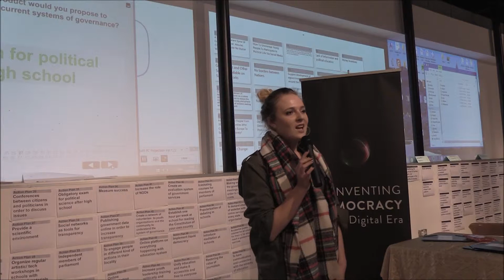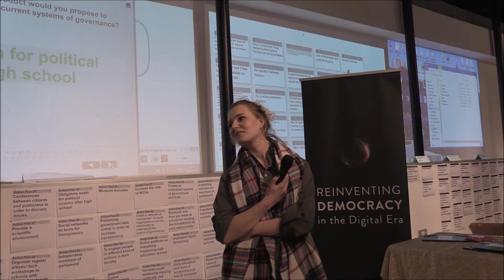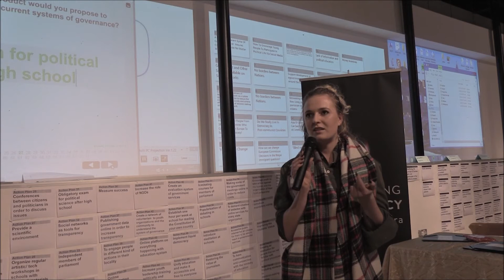31_RD_Act_Platres_2016